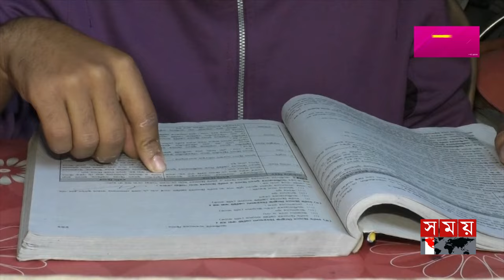প্রতিবন্ধী হয়েও অন্যদের স্বনির্ভর করছেন হাসানুর | Handmade Paper Pen | Kurigram News | Somoy TV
Somoy TV: t.ly/Se1z
Somoy TV Bulletin: t.ly/iqIq
Somoy Entertainment: t.ly/3dWC
Somoy Sports: t.ly/iASp
SOMOY TV ISLAMIC: t.ly/zU6a

Somoynews.tv: t.ly/Y7ab
খেলার সময়: t.ly/xJ5H
সময়ের গল্প: t.ly/EW3M
এ সময়ের বাণিজ্য : t.ly/m3ir

Groups:
Somoy TV (Official)✅: t.ly/ajiO
Somoy Entertainment✅: t.ly/8CLh
Somoy Business✅: t.ly/4xaJ